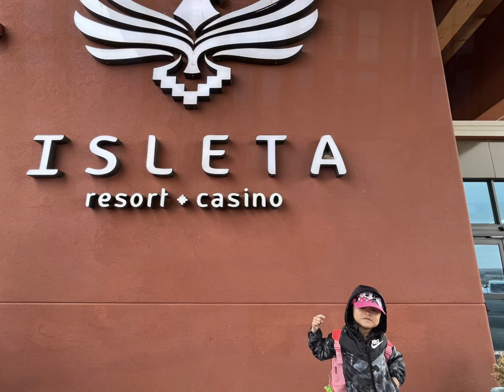a quick getaway at Isleta Resort & Casino